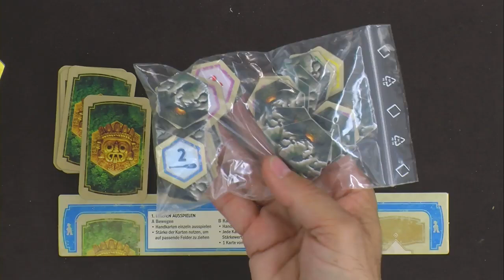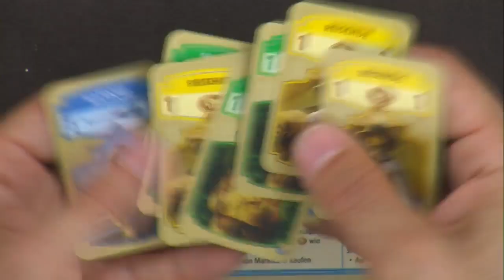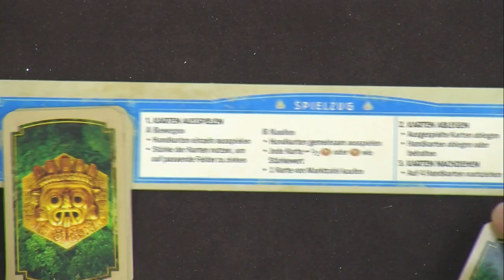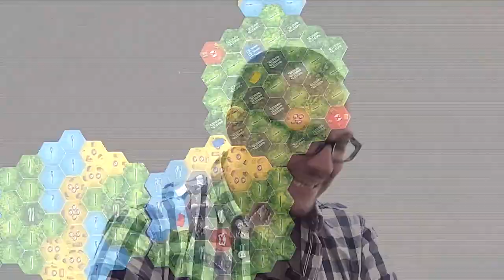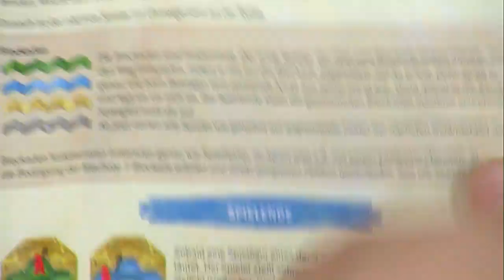The Quest for Eldorado, de l'explipartie !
Monsieur Phal, Monsieur Guillaume, Monsieur Ian et Monsieur François font la course aux Mystérieuses Cités d'Or, certes sans Grand Condor, mais avec l'aide deckbuildinguesque du Dr. Knizia.